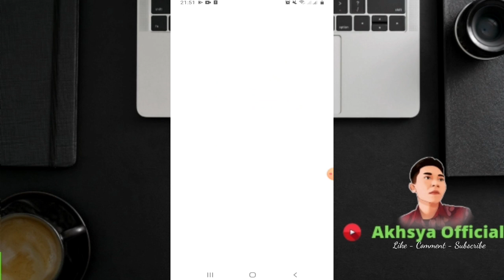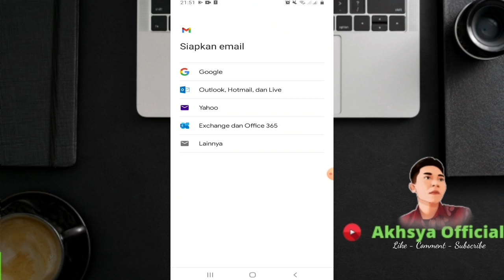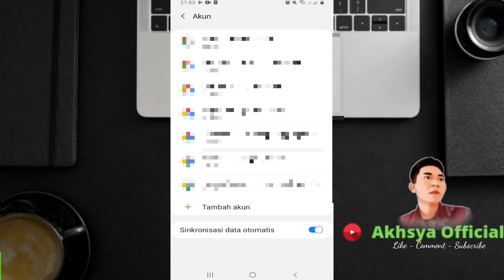CARA LOGOUT AKUN GOOGLE || TEEBARU 2022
cara logout akun google. cara logout akun Gmail. cara keluar dari akun google, cara keluar dari gmail. cara keluar dari gmail. cara logout akun google terbaru 2022